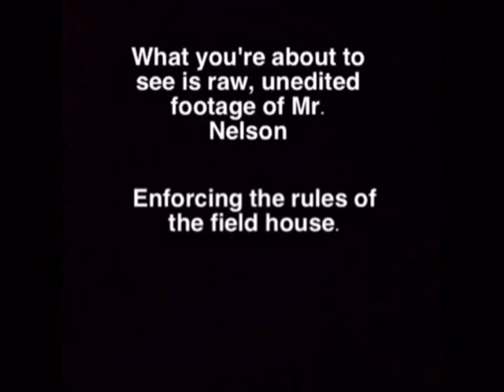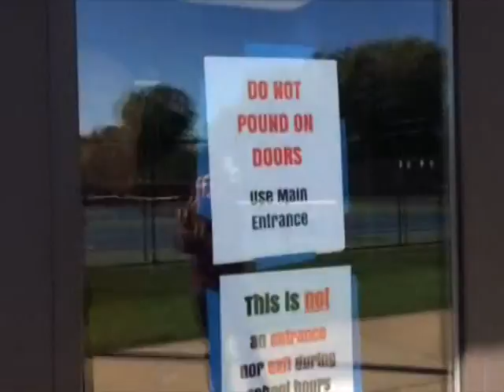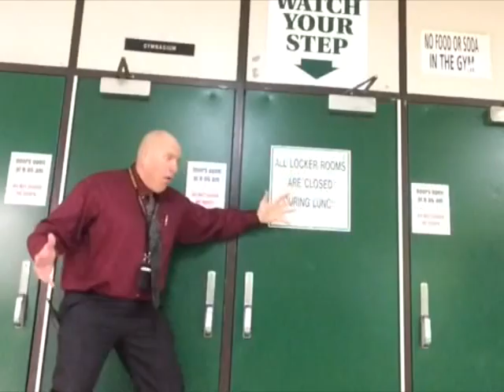Sept 29th 2016